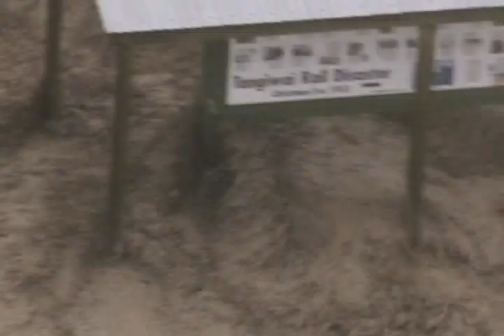Incredible video volcanic lahar caught on camera at Mt Ruapehu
Mt Ruapehu, New Zealand, March 18, 2007 After months of signs that the long awaited tephra dam collapse at Mt Ruapehu's crater lake was imminent it finally happened on Sunday March 18, at the time I was, amazingly, in Turangi, only 30 minutes away from Mt Ruapehu, a helicopter was quickly organized and within minutes I was in the air above the lahar, extensive, exclusive video was shot... enjoy !